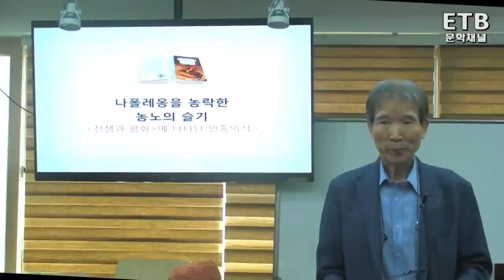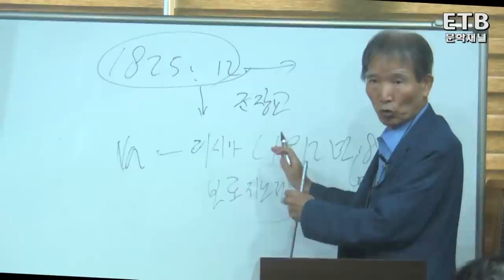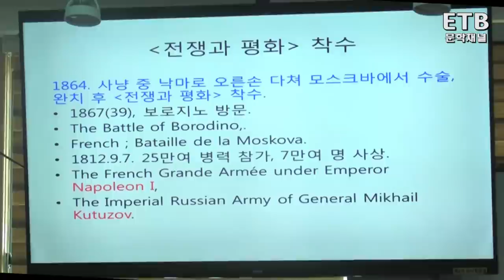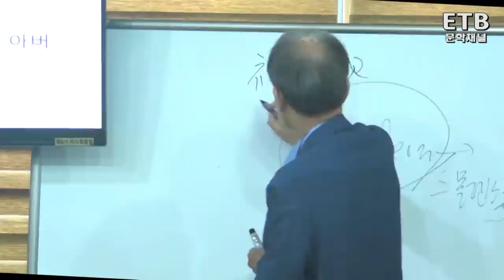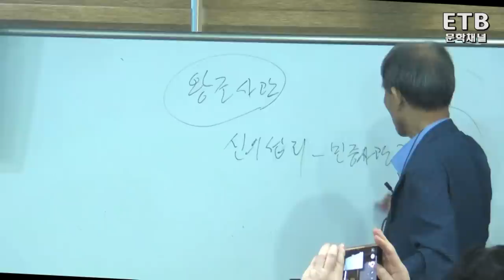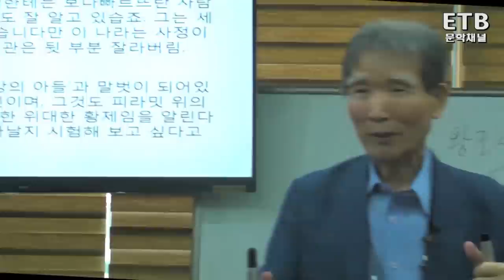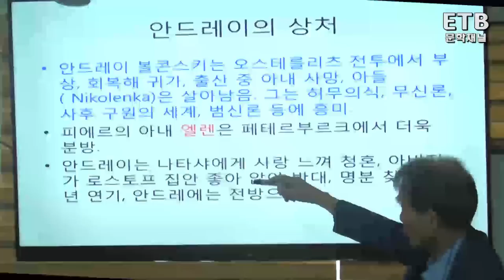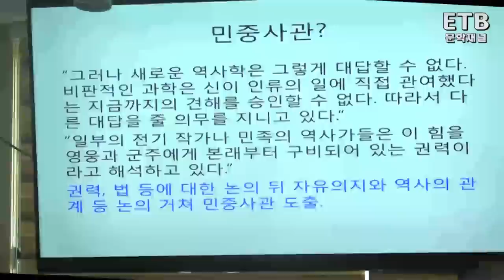톨스토이의 '전쟁과 평화' - 문학평론가 임헌영 교수 특강